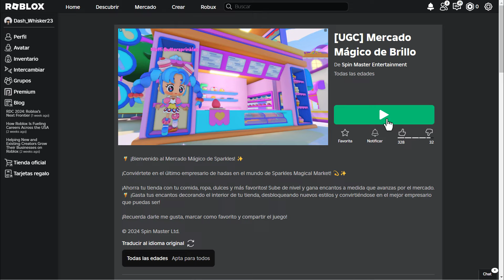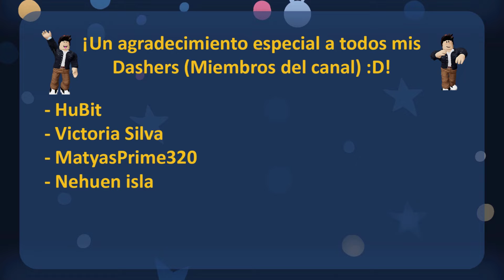CONSIGUE 3 ITEMS GRATIS EN ROBLOX | Evento Sparkles Magical Market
Hola que tal, amigos robloxianos :D Soy Dash, y el día de hoy, les traigo 3 items epicos.

Créditos y agradecimientos a los miembros del canal al final del video :D.
Muchas gracias 😇​❤️​:
- HuBit

- Victoria Silva

- MatyasPrime320
- Nehuen isla

Así mismo, ya tenemos disponible outfit oficial del canal. Recuerda que lo puedes encontrar en el grupo: